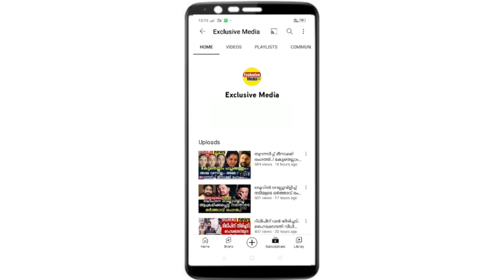തീരാ നഷ്ട്ടം; പ്രിയതാരം അന്തരിച്ചു..! പൊട്ടിക്കരഞ്ഞ് ഇന്ത്യൻ സിനിമാലോകം/Latha Mangeshkar passes away